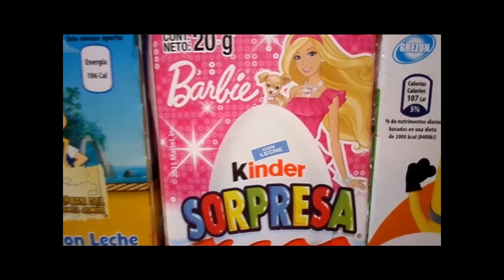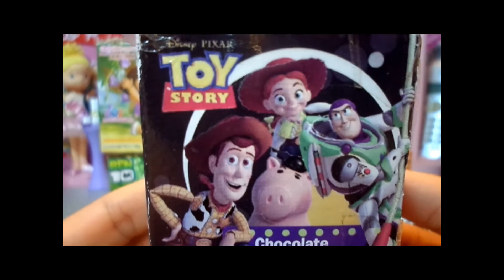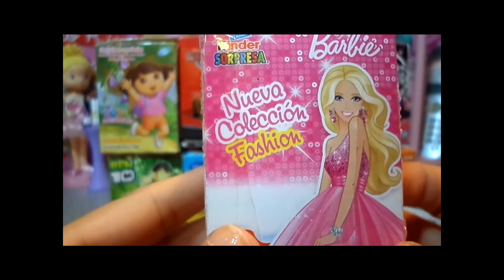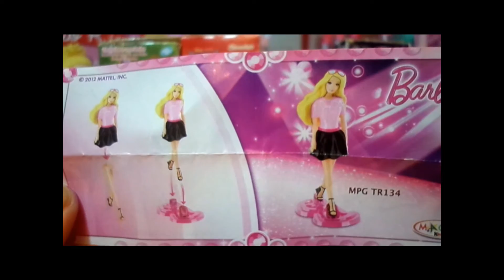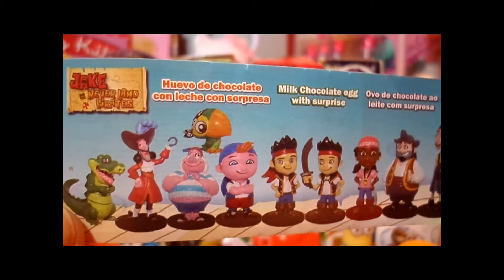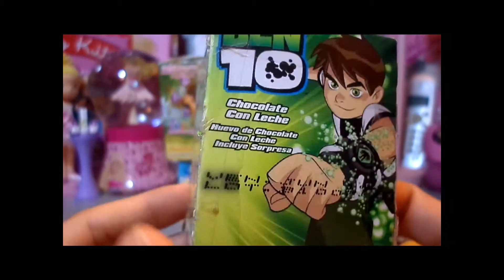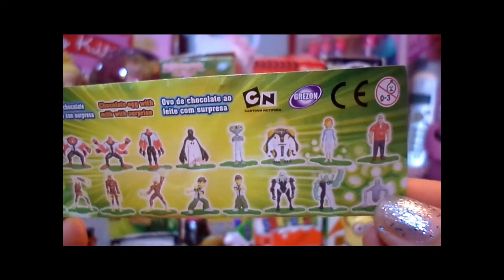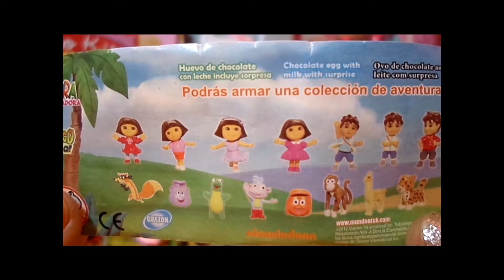SURPRISE eggs BEN 10 toy story CARS dora the explorer JACK NEVERLAND PIRATES minions BARBIE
Surprise eggs
Super cute